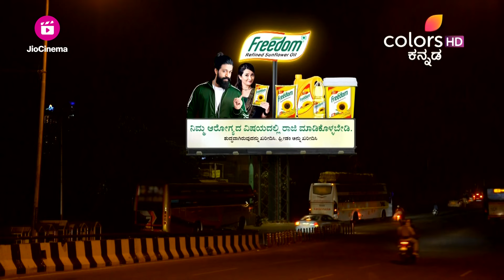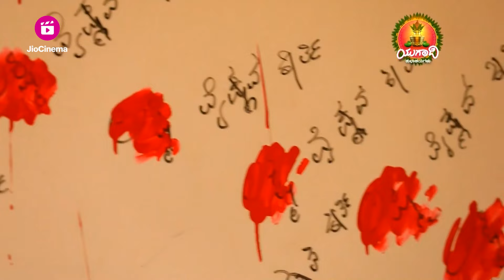Lakshmi Baramma S02 | ಲಕ್ಷ್ಮೀ ಬಾರಮ್ಮ S02 | Episode 324 | 9 Apr 24 | Vaishnav's caring gesture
ಸೂಪರ್ ದಂಪತಿ ಸ್ಪರ್ಧೆಯಿಂದ ಗೆದ್ದ ಮುರಿದ ಟ್ರೋಫಿಯನ್ನು ನೋಡಿ ಲಕ್ಷ್ಮಿ ದುಃಖಿತಳಾಗುತ್ತಾಳೆ. ಆಕೆಯ ಉತ್ಸಾಹವನ್ನು ಹೆಚ್ಚಿಸಲು, ಆಕೆಯ ಮುಖದಲ್ಲಿ ನಗುವನ್ನು ತರುವ ಭರವಸೆಯಲ್ಲಿ, ಅದನ್ನು ವೈಷ್ಣವ್ ಮತ್ತೆ ಜೋಡಿಸುತ್ತಾನೆ.

Lakshmi is distressed upon discovering the broken trophy from the Super Dampati contest. To lift her spirits, Vaishnav rearranges it, hoping to bring a smile to her face.

Lakshmi Baramma is the story of the young and naive Lakshmi who gets married to Chandan, only to realize that she is stuck in a marriage of convenience. Chandan, is in fact in love with Shruti, but heeding to his mother's advice, he chooses an arranged marriage over love. Indebted to Chandan for marrying her, Lakshmi is now torn between her reality and her dreams. What will Lakshmi do?